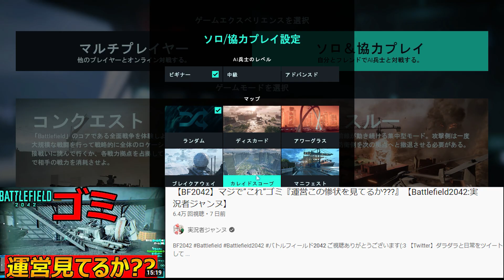【BF2042】今年最後のアプデでビル上拠点が削除!!『PKP強化で完全メタ武器にww』【Battlefirld2042:実況者ジャンヌ】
【CoD Vanguard(ヴァンガード)の再生リストはこちら↓】